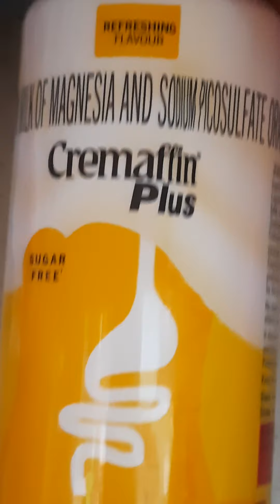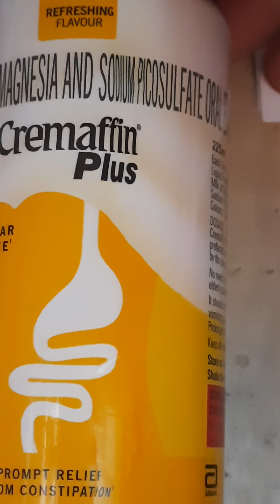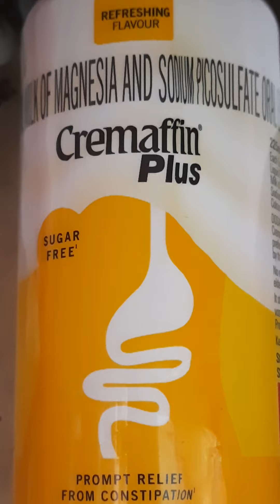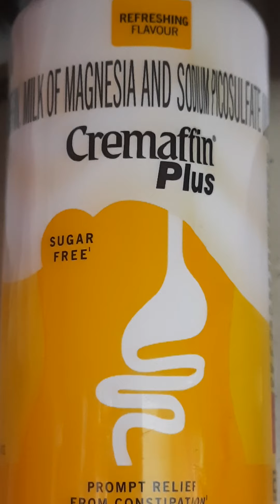Cremaffin plus syrup use in hindi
Dosto is video me hamne total jankari di hai CREMAFFIN PLUS ke bare me is ko ham kis condition me use karte or iski sahi use kya hai .Samjhane ke liye video ko end tak jarur dekhe, video ko like comment & subscribed kare my channel.